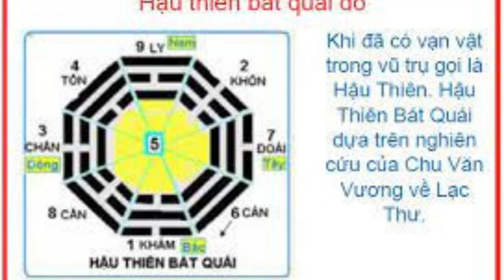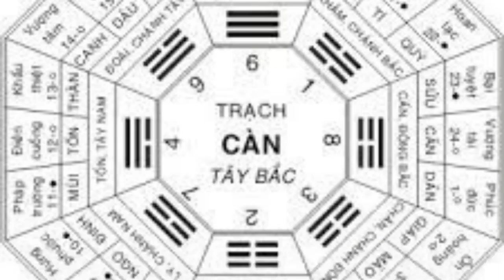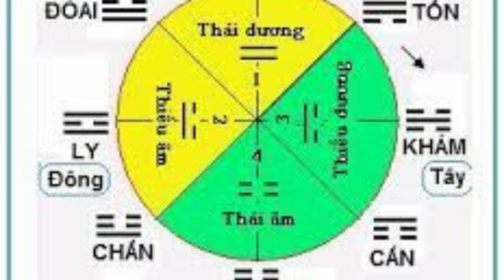Hiểu Rõ Về " PHƯƠNG VỊ BÁT QUÁI" Để Tránh Hung- Đón Cát Cho Gia Đình Bạn !!!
Phong Thủy là sự kết hợp hài hòa giữa con người và sự vật xung quanh. Cần có thời gian chiêm nghiệm để kiểm chứng ! Nếu thấy có ích, các bạn hãy ủng hộ kênh bằng cách like, follow và share để ủng hộ kênh ra nhiều video hơn nữa !